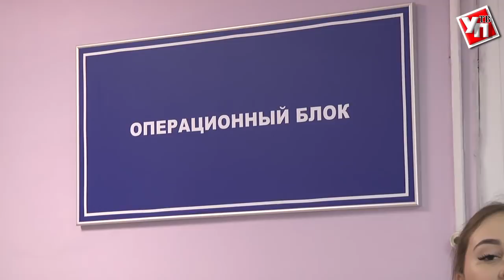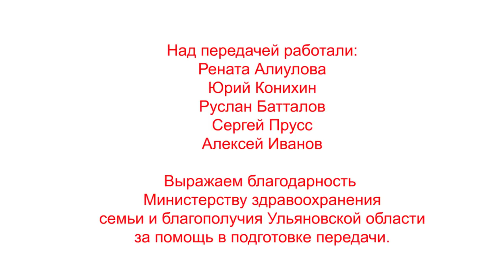"Спасая жизни" Выпуск 9 "Канадские врачи"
Для медицины нет границ. Морально-этические принципы поведения врачей – едины для всего мира.  Главное - сохранить человеческую жизнь. Этим принципом руководствуются и канадские врачи, которые в очередной раз приехали в Ульяновск, чтобы помочь маленьким пациентам.